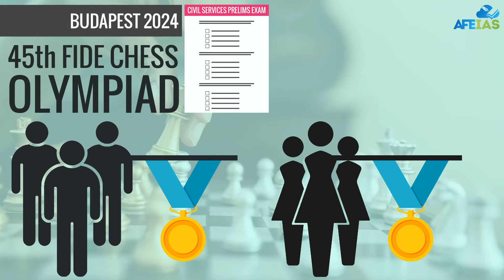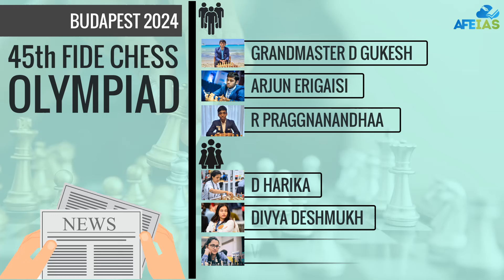UPSC CSE 2025: IMPORTANT NEWS FOR PRELIMS | DR. VIJAY AGRAWAL | AFE IAS DAILY LECTURE PODCAST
In this podcast, Dr. Vijay Agrawal has explained UPSC CSE 2025: IMPORTANT NEWS FOR PRELIMS for the preparation of UPSC Civil Services examination.